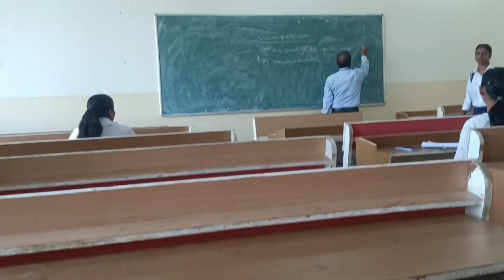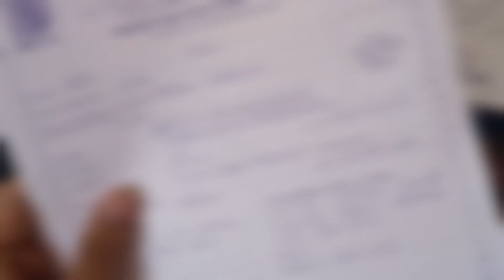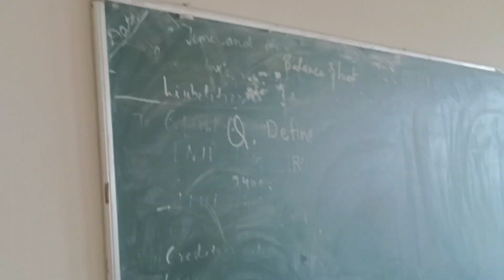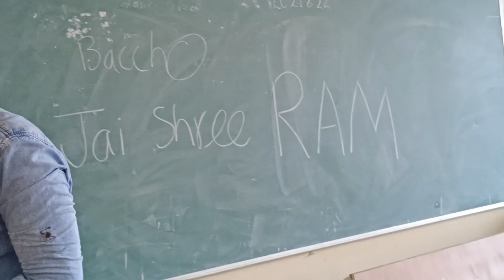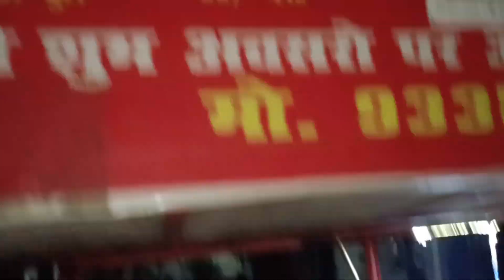Friday ka funday || college ke kaam || Krishna pandit vlogs || Ind vs Pak